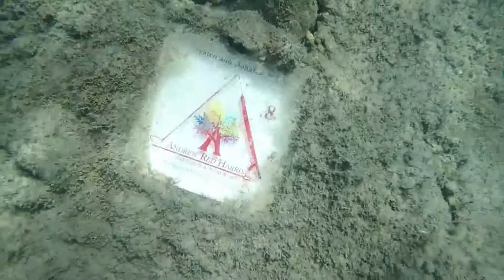SNORKELING PHIL FOSTER PARK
This is a quick video of me snorkeling at phil foster park. enjoy!